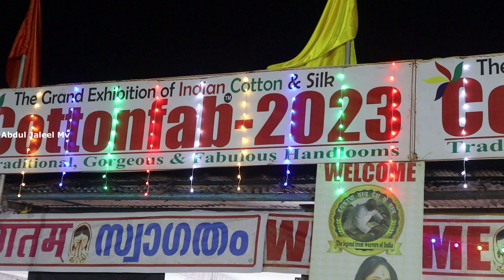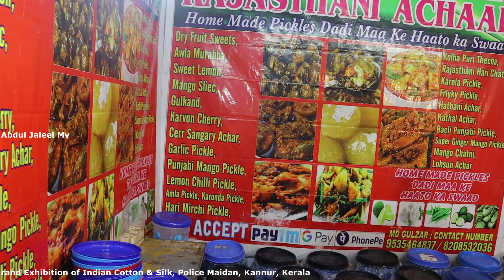Cotton Fab 2023, കണ്ണൂർ പോലീസ് മൈതാനിയിൽ നടക്കുന്ന പരുത്തി, പട്ടു തുണികളുടെ പ്രദർശനവും വില്പനയും.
Cotton Fab 2023, The Grand Exhibition of Indian Cotton & Silk, Polic Maidan Kannur, Kerala